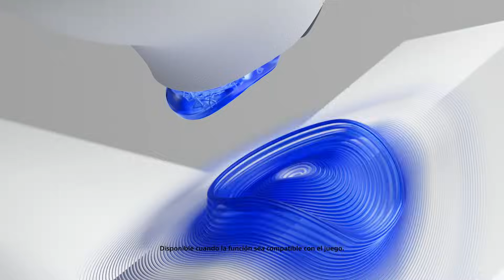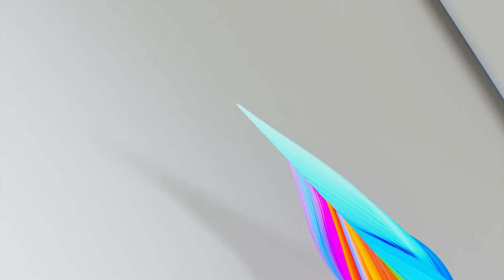PS5 | Juega como nunca antes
Experimenta una velocidad sorprendente con una SSD de velocidad ultrarrápida, una inmersión más profunda con soporte para respuesta háptica, gatillos adaptables y audio 3D*, además de una generación completamente nueva de juegos de PlayStation®.

*Audio 3D con auriculares compatibles

Canción: “Lessons” by SOHN